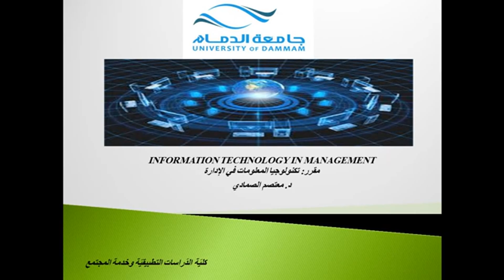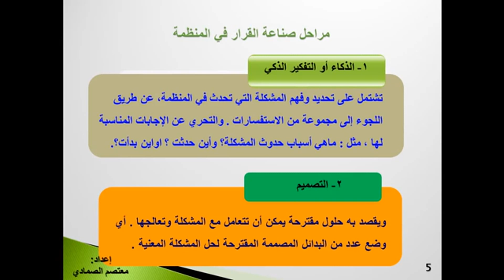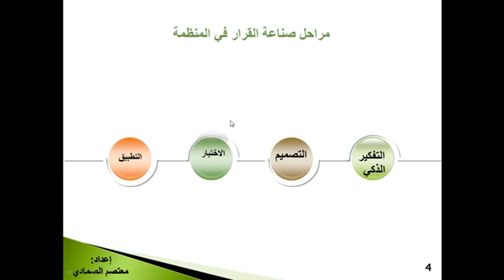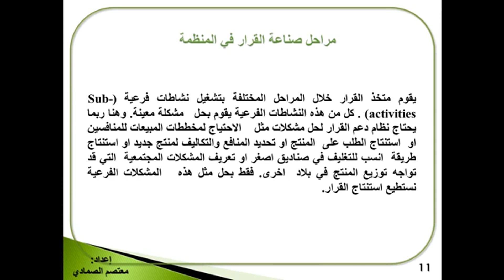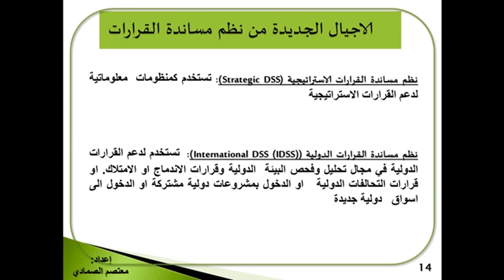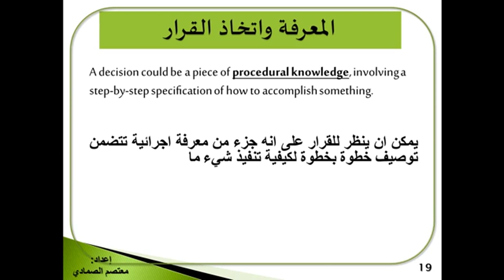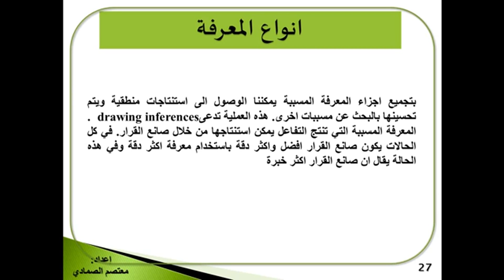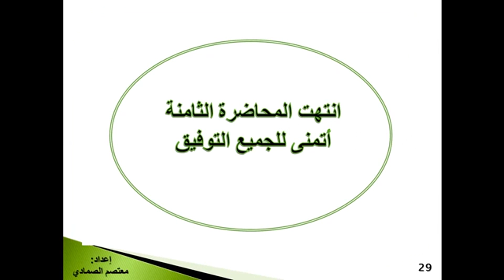المحاضرة المسجلة 8 [ تكنلوجيا المعلومات في الادارة ] م6